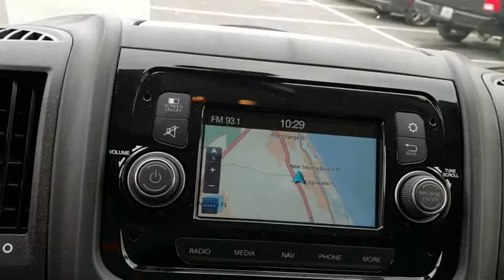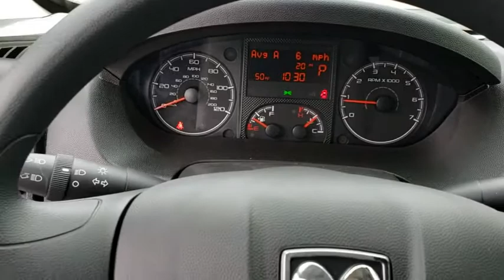2019 Ram ProMaster New Smyrna Beach, Port Orange, Daytona Beach, Deltona, Sanford, FL E505827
BRIGHT WHITE New 2019 Ram ProMaster available in New Smyrna Beach, Florida at New Smyrna Chrysler. Servicing the Port Orange, Daytona Beach, Deltona, Sanford, FL area.